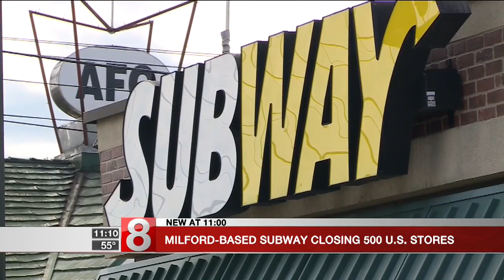Milford-based Subway closing 500 restaurants in U.S.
But it's also hoping to open as many as 1,000 stores overseas. The company has 44,000 locations globally -- more than any other retailer.